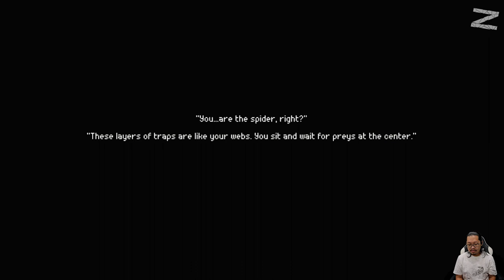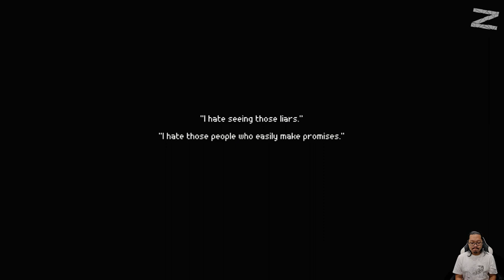Hari di mana Pendeta Tao itu melakukan ritualnya - The Rewinder - Nintendo Switch - Level 4: Ying